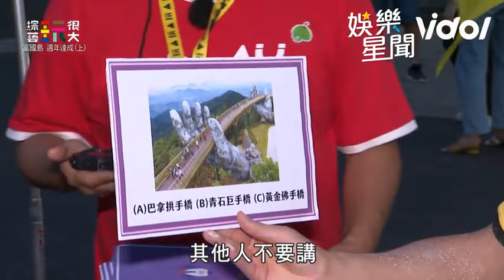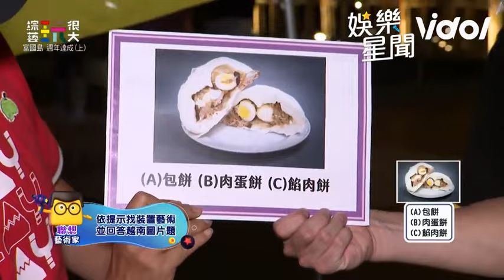范少勳周予天遊戲黑洞狂答錯 黃隊獲勝雙帥變雙雷被虧間諜｜綜藝玩很大｜三立娛樂星聞